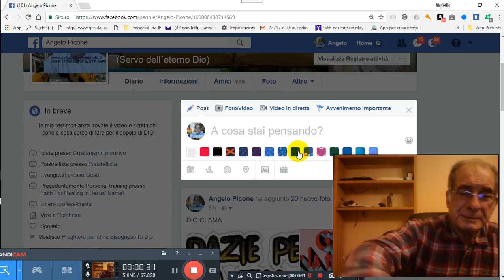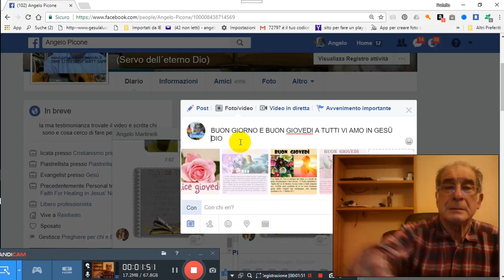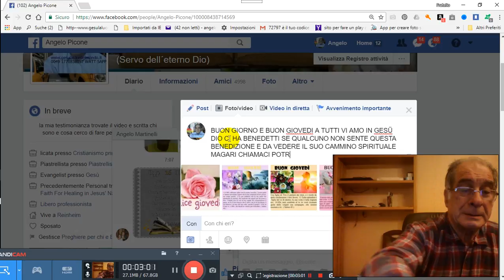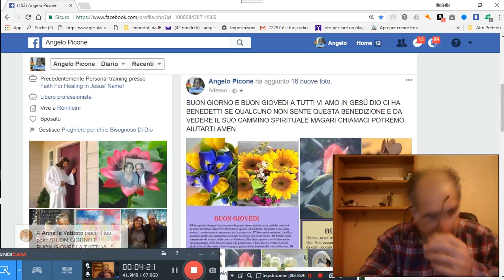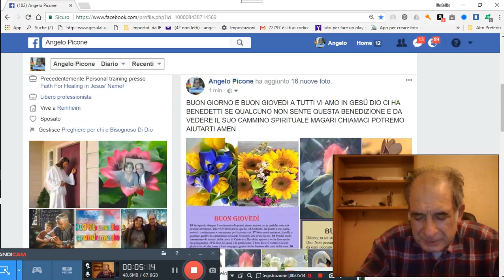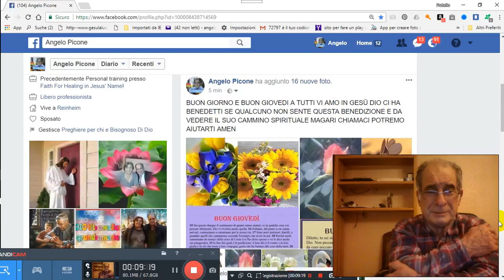16 11 2017 GIOVEDI PREGHIERA SECONDO LA VOLONTA DI DIO PER GRAZIA CONCESSA 2017 11 16 07 06 18 945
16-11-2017-GIOVEDI-PREGHIERA-SECONDO-LA-VOLONTA-DI-DIO-PER-GRAZIA-CONCESSA 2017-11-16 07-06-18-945 PER GRAZIA CONCESSA DA NOSTRO PADRE CELESTE DIO D´AMORE VIENE IN AIUTO A VOI TRAMITE NOI FATENE BUON USO DIO VI BENEDIRA AMEN CLICCA QUESTO TI TRASPORTERA NEL NOSTRO GRUPPO E CHIEDI ISCRIZIONE